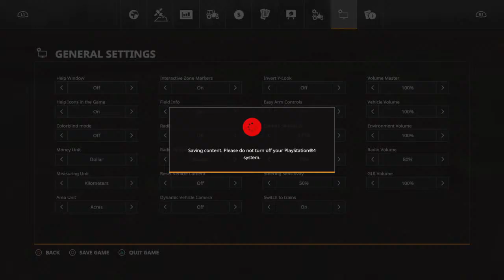FS19 Seasons + Precision Farming No Mans Land Episode 1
NO comms available today